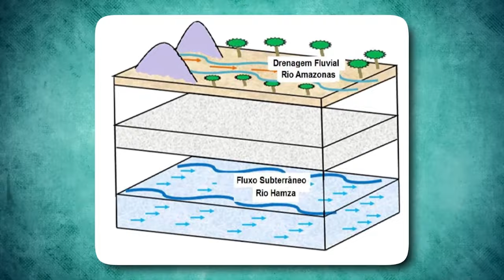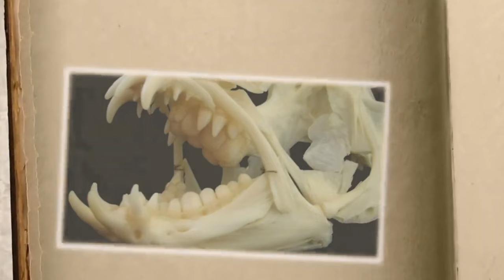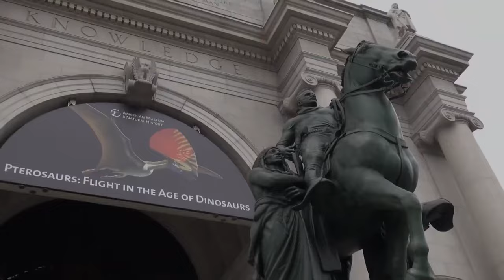This New Terrifying Discovery in the Amazon Jungle SCARED SCIENTISTS!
Embark on a journey into the mesmerizing mysteries of the Amazon, an expansive domain flourishing with a myriad of 3 million species. Uncover the elusive Payara Water Wolf, traverse the mysterious underground river Hamza, encounter the peculiar Peanut Head Bug, and confront giant centipedes. The jungle unfolds chilling surprises, introducing you to the Titi Monkey, Maroxy, and the awe-inspiring Victoria Amazonica—a colossal water lily that enchants with a fleeting, breathtaking dance. Join us for an unforgettable odyssey through the wonders of the Amazon.